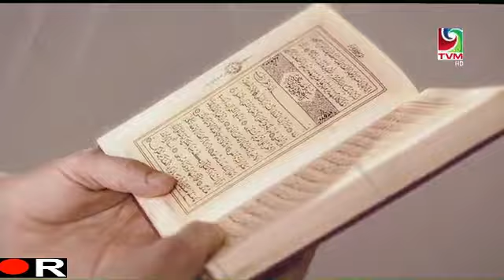dheenee programme 95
dheenee